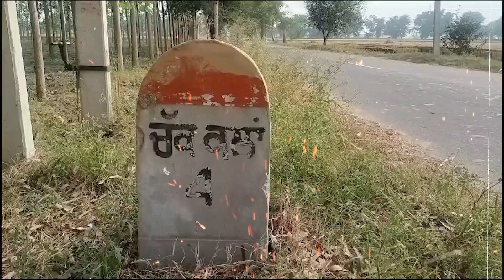Crop stubble being burnt at Chak Kalan village in Ludhiana